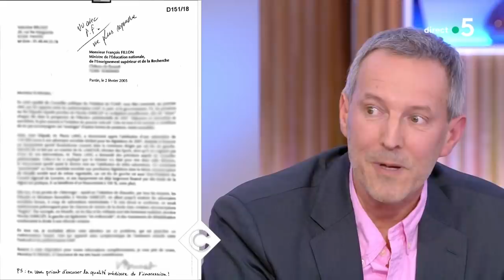Procès Fillon : la défense de Pénélope - C à Vous - 03/03/2020